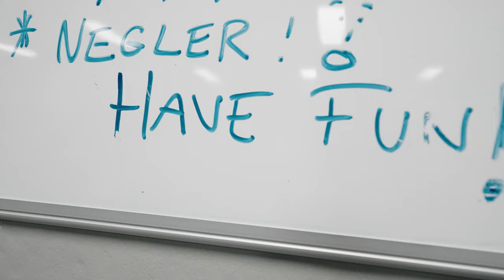Journey of The Warriors - Norwegian Championship 2022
A documentary that portrays the emotional journey of a group of Thai fighters from the South of Norway fighting for the Norwegian championship. They stem from Oksa Muay Thai in Kristiansand and together with their team of coaches and friends, experience first-hand the highs and lows of the art of the eight limbs.